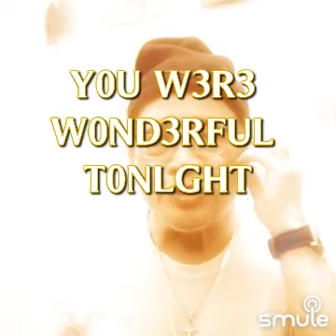Wonderful Tonight (Duet version) cover by DavidBudin1 ft partner@smule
I found this awesome recording of "Wonderful Tonight -　　　　　　　　　　　　　　　　eric -eric" on Smule